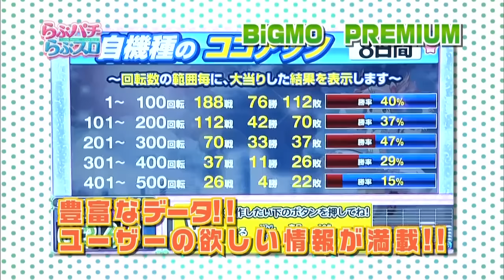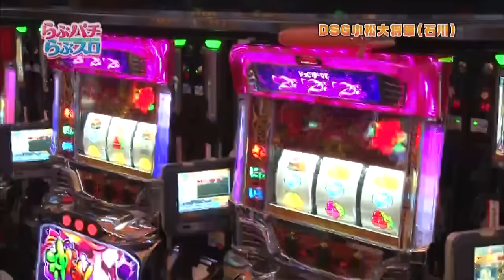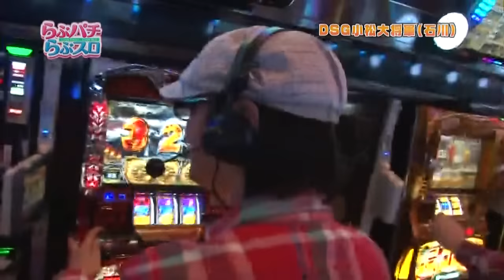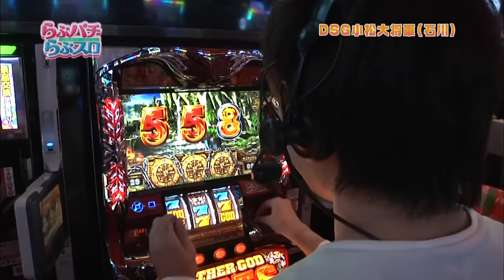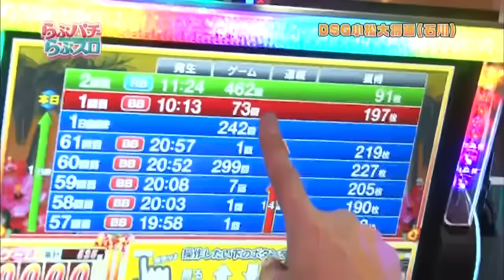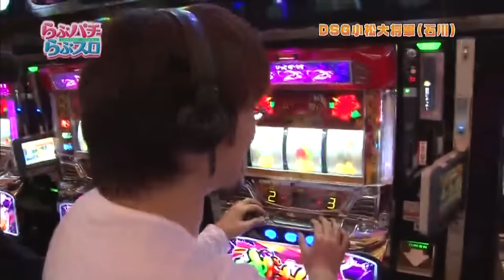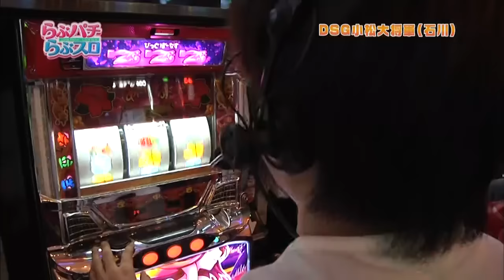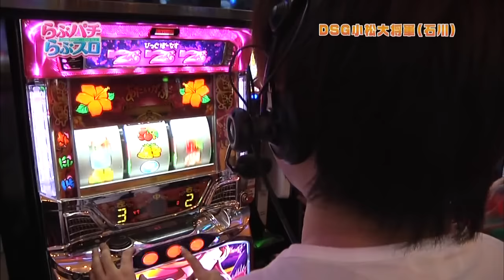【サイトセブンTV】らぶパチらぶスロ#95(パチスロ)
らぶパチらぶスロin石川。ゲストには、赤坂テンパイが登場。とにかく荒い勝負を好むという噂とは裏腹に、信念を持った立ち回りを心がけている赤坂テンパイ。「やまキンを隣に置く」という条件付きで、普段通りの立ち回りを披露してもらう。